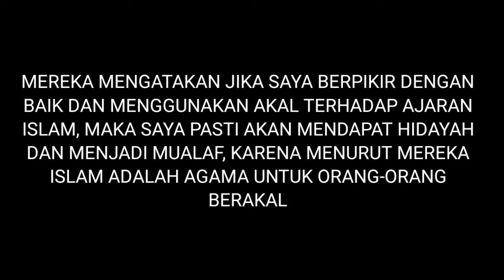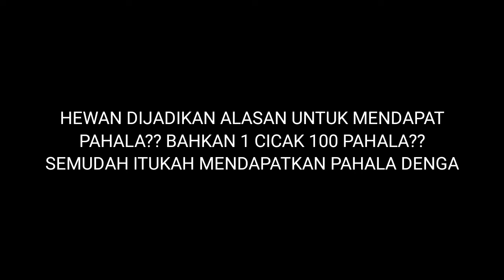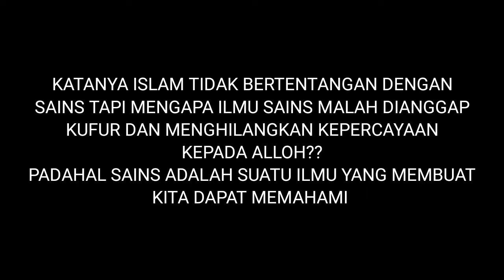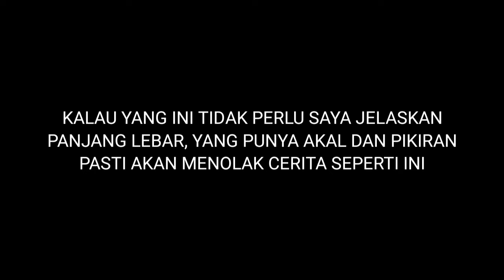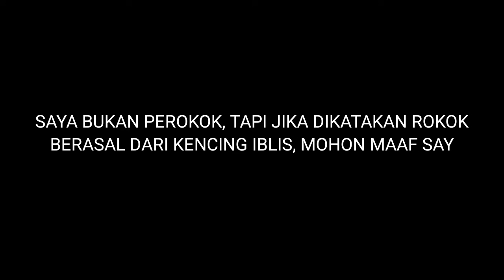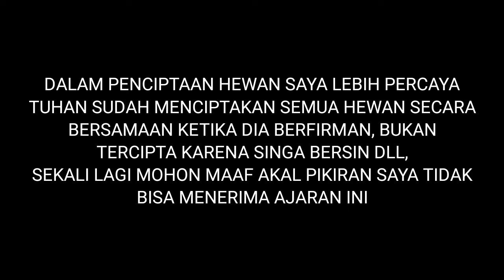SAYA DIDOAKAN MUALAF || MOHON MAAF AKAL SEHAT SAYA MENOLAK 🙏